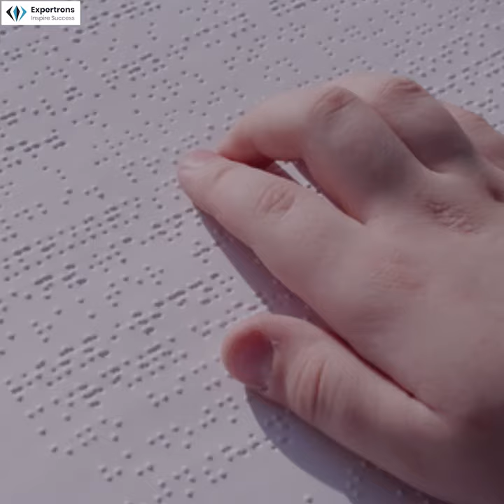Story of India's Blind Businessman Srikanth Bolla | Sucess Ki Kahani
Seeing no obstacles - Story of India's blind businessman, Srikanth Bolla

We are Expertrons, the world's largest Edtech and Career Guidance platform powered by AI Videobot technology. We have built a community of 3000+ top professionals working with the biggest companies worldwide and our sole intention is to guide people just like you.

networking for new opportunities, networking for new jobs, learn networking for your dream career, how to network, networking events, expand your network,